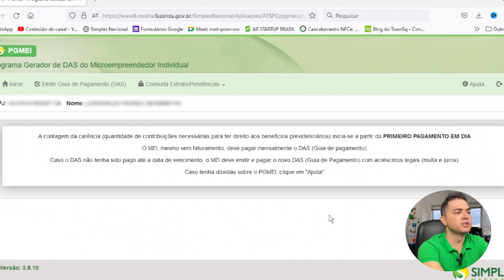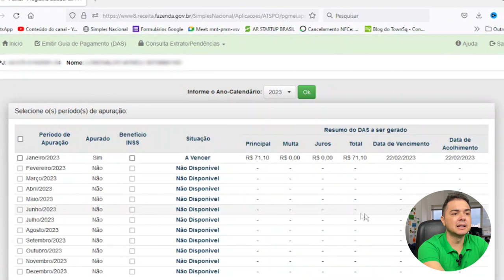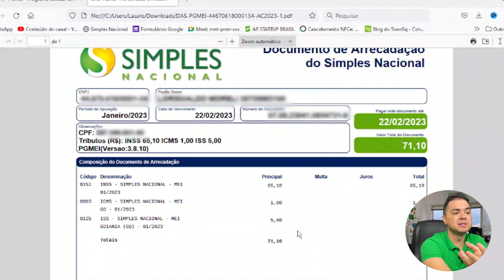NOVO VALOR DA GUIA DO MEI 2023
Fala pessoal, tudo bem? Contador Lásaro Marcos aqui!!

No vídeo de hoje vamos falar sobre o novo valor da guia do MEI. Fica comigo que eu vou explicar de maneira simples, todos os valores e tributos que constituem a DAS MEI.

 🟩 Para fazer seu IRPF, entre em contato pelo link abaixo;

🟨 Para MUDAR DE CONTADOR, entre em contato pelo link abaixo;

🟦 Para mudar de MEI para ME, entre em contato pelo link abaixo;

📅 Vídeos novos de segundas-feiras as sextas-feiras
⏰ Sempre às 20:00 horário de Brasília